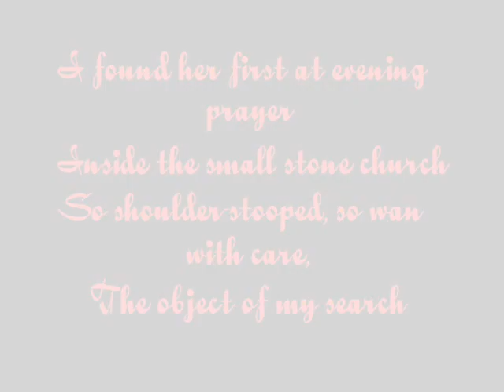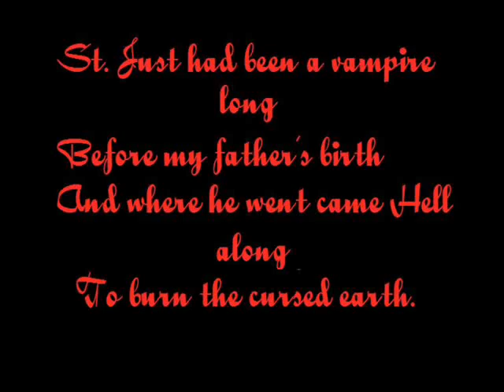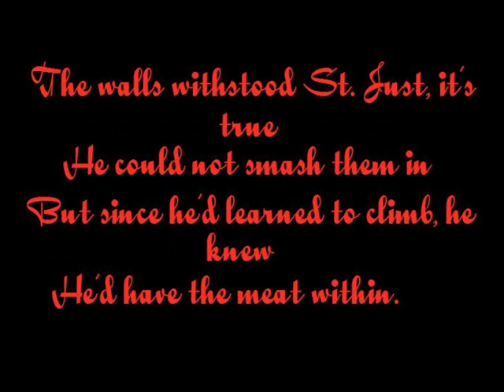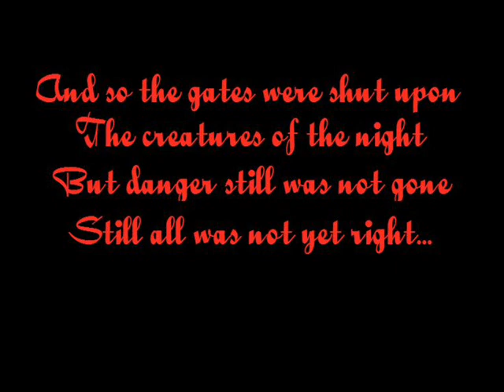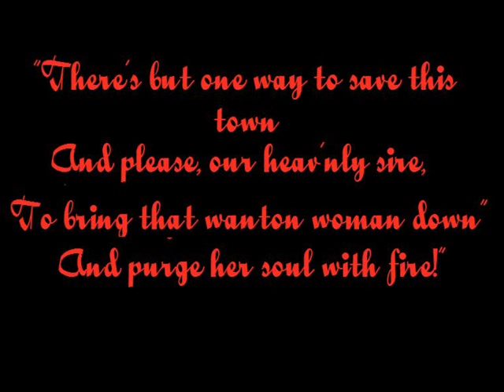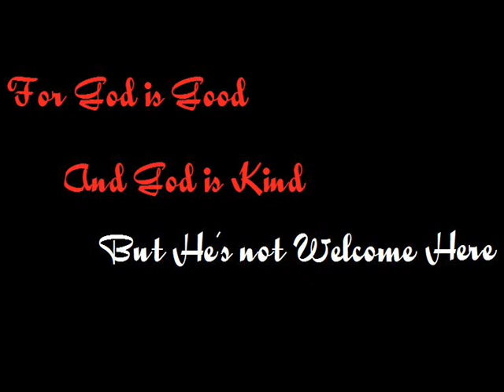Righteous by Joss Whedon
Video by me, made for fun, not for profit.

I searched this one here and was incredibly disappointed with the lack there of.  So, I decided to make a video for it.  Maybe one day, when I get a microphone, I'll do a reading of it myself, considering that was what I was searching for.  Till then, this is the best I can do.

Song is Opheliac, by Emilie Autumn, and all rights to it go to her.
Poem is "Righteous" by Joss Whedon and all rights to it go to him.
Pictures are from DeviantArt, and all rights to them go to their original artists.

Really, though, I just wanted to look at this font more.  I'm lovin' it.~

Also, here are the lyrics to Opheliac, in case anyone wanted them.

I'm your Opheliac
I've been so disillusioned
I know you'd take me back
But still I feign confusion
I couldn't be your friend
My world was too unstable
You might have seen the end

But you were never able
To keep me breathing
As the water rises up again
Before I slip away

You know the games I play
And the words I say
When I want my own way
You know the lies I tell
When you've gone through hell
And I say I can't stay
You know how hard it can be
To keep believing in me
When everything and everyone
Becomes my enemy and when
There's nothing more you can do
I'm gonna blame it on you
It's not the way I want to be
I only hope that in the end you will see
It's the Opheliac in me

I'm your Opheliac
My stockings prove my virtues
I'm open to attack
But I don't want to hurt you
Whether I swim or sink
That's no concern of yours now
How could you possibly think
You had the power to know how

Studies show:
Intelligent girls are more depressed
Because they know
What the world is really like
Don't think for a beat it makes it better
When you sit her down and tell her
Everything gonna be all right
She knows in society she either is
A devil or an angel with no in between
She speaks in the third person
So she can forget that she's me

Doubt thou the stars are fire
Doubt thou the sun doth move
Doubt truth to be a liar
But never doubt
But never doubt I love